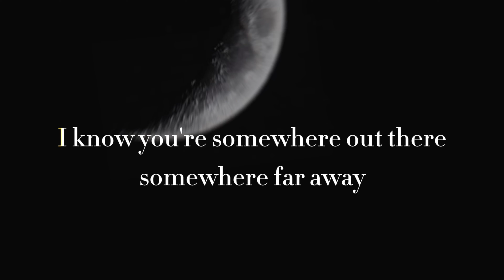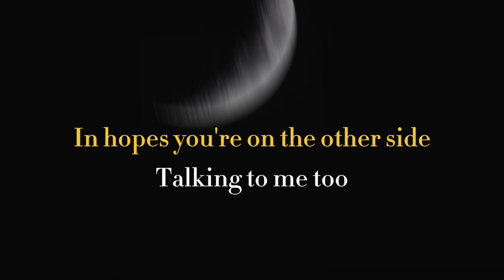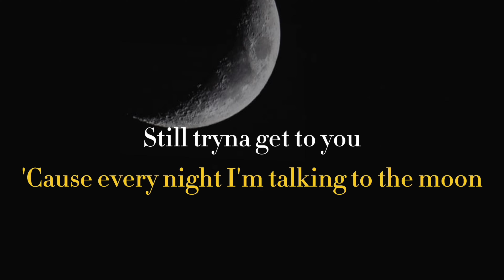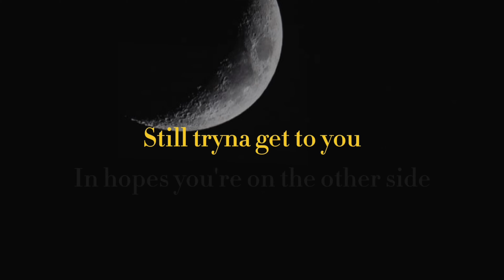TALKING TO THE MOON - Bruno Mars | Karaoke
This is Talking To The Moon by Bruno Mars Karaoke.

Lyrics:

I know you're somewhere out there, somewhere far away
My neighbors think I'm crazy, but they don't understand
Oh
I'm feelin' like I'm famous, the talk of the town
They say I've gone mad, yeah, I've gone mad
But they don't know what I know, 'cause when the sun goes down
Someone's talking back, yeah, they're talking back, oh
(Ah) oh-oh-oh (ah), oh-oh-oh (ah)